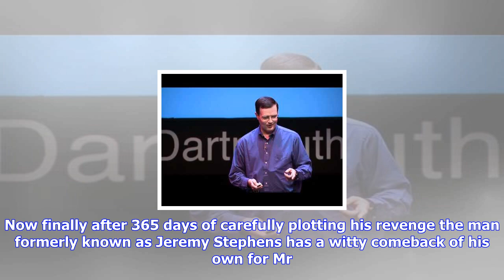Breaking News | Jeremy stephens finally claps back at conor mcgregor with pic of mac’s mom, implies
Jeremy stephens finally claps back at conor mcgregor with pic of mac’s mom, implies he banged her

It was a story as old as time. Some random UFC guy Jeremy Stephens? calls out Conor McGregor and Mys...